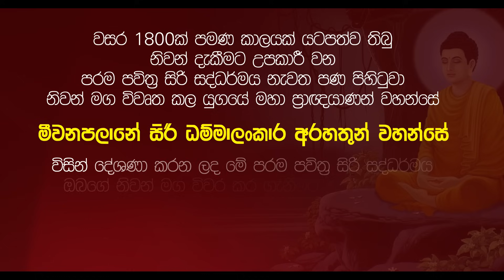⭕ නිබ්බිදා වන්නට වඩාත්ම උපකාරී වන " සත්තට්ඨාන කුසල සුත්තං |මීවනපලානේ සිරිධම්මාලංකාර මහඅරහතුන් වහන්සේ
⭕ සමන අරණ විහරණ බුද්ධ භාවනා ⭕

⭕ නිබ්බිදා වන්නට වඩාත්ම උපකාරී වන " සත්තට්ඨාන කුසල සුත්තං | බුද්ධ භාවනා
🙏 බුද්ධ කාලයේ වැඩ සිටි සතර මහා ප්‍රාඥ ථෙරවරුන් වහන්සේලා වන මහා කොට්ඨිත, මහා කච්චායන, මහා අනුරුද්ධ, මහා කස්සප යන සිව්පිළිසිඹියාලාභී මහඅරහතුන් වහන්සේලාගේ පරපුරෙන් පැවත එන, අපේ කාලයේ ජේතවනාරාමයේ වැඩ සිටින ගොතම බුද්ධ කල්පයේ පහළ වූ අනුබුදු මීවනපලානේ සිරි ධම්මාලංකාර සිව්පිළිසිඹියාලාභී මහඅරහතුන් වහන්සේ🙏

විපස්සී බුදුපියාණන්ගේ පටන් සියළු බුදුවරයන් වහන්සේලාගෙන්ම නියත​ විවරණ ලබමින්,

📲 Damtharana on WhatsApp.